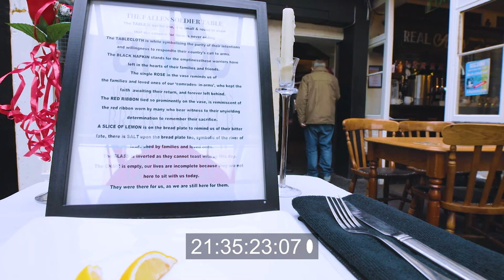kings head rushes